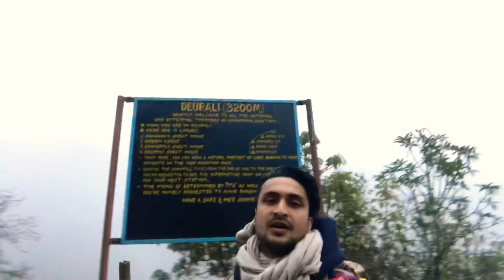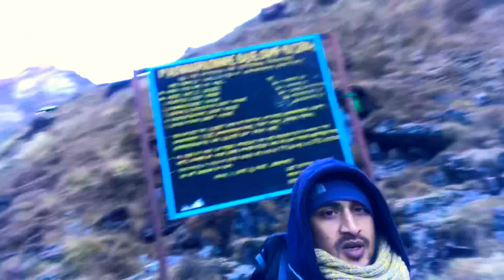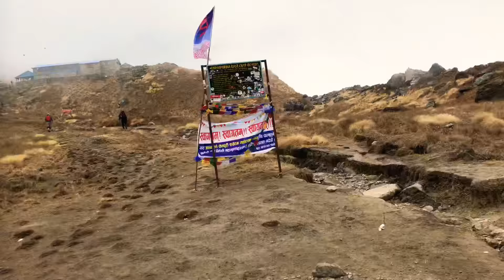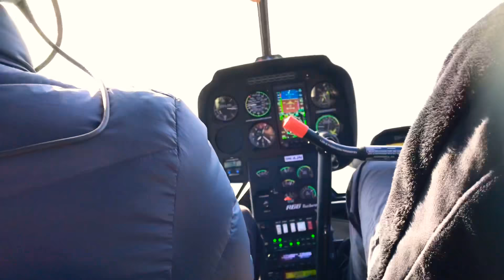Trekking to Annapurna Base Camp (PART 2) || Pradeep Bastola || Nepalese Lifestyle || Travel Diary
this video is more of a traveling lifestyle of friend’s happening around the Annapurna trekking route, Ghandruk! The view is breathtaking. there is no ATMs and fancy shopping stalls in ABC.